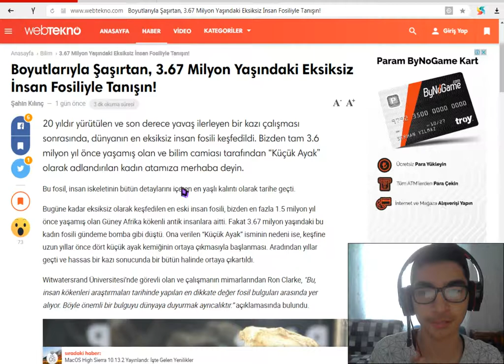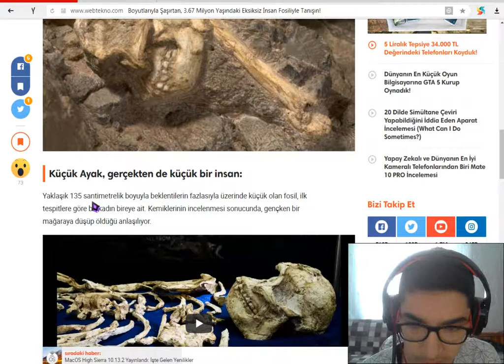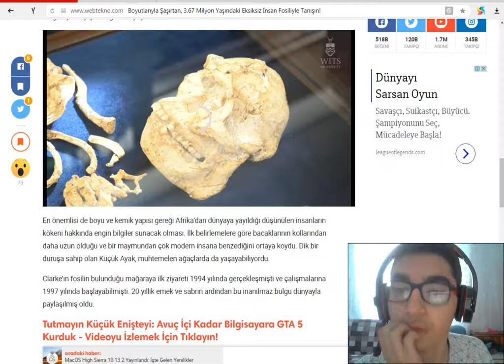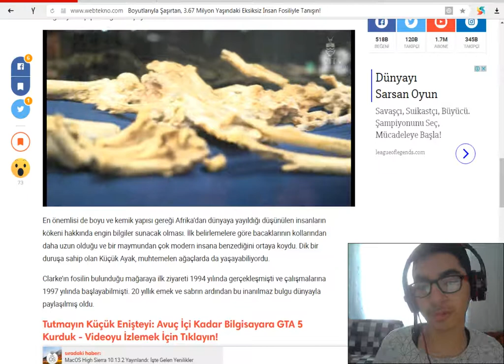3.67 milyon önce yaşamış bayan iskeleti bulundu!! #3 garip bilgi